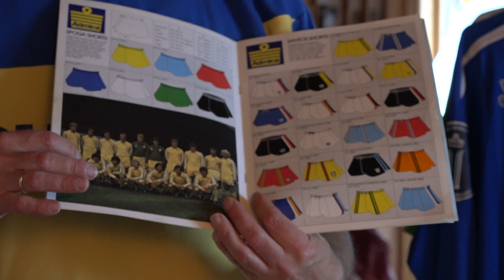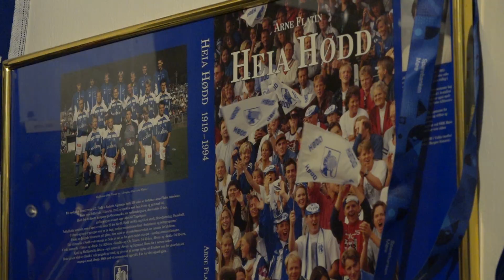Blant Norges største draktsamlinger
Mange norske supportere ble fornøyd da Leeds rykket opp til Premier League i sommer. Arne Flatin har flere Leeds-drakter enn de aller fleste. Dette er andre episode av samlerne.